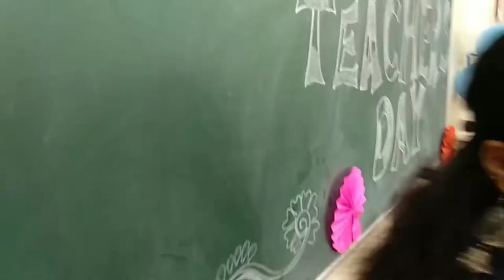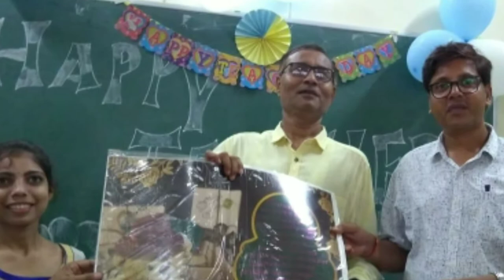Teacher day celebration 🎉🎉 Art facility BHU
5sep..2k19... 😎